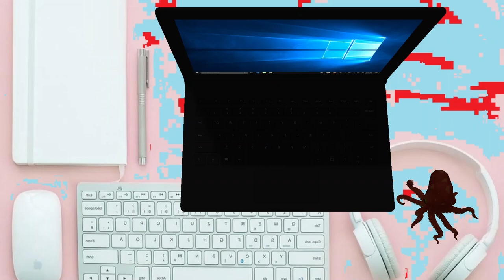Vídeo animado de laptop 💻 No Copyright Video